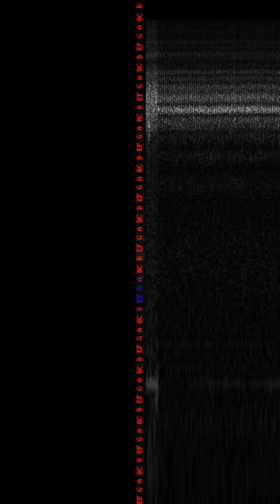I visualized animal sounds with ffmpeg showcqt, rotated sideways.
1 Little Blue Heron fishing - 00:23
2 Wolf pack howls - 00:20
3 Wolves howl - 00:28
4 Wolves howl distant - 00:20
5 Shorebirds misc - 00:24
6 Redwing Blackbird - 00:08
7 bats vocalizing - 00:12
8 Frogs various - 00:30
9 Frogs peepers - 00:32
10 Frogs - 00:30
11 Rattlesnake - 00:15
12 Rain Frog wetland - 00:23
13 Wood Stork Chicks - 00:30
14 Alligator Hisses - 00:11
15 Alligator Bellows 1 - 00:24
16 Alligator Bellows 2 - 00:21
17 Hummingbird feeding - 00:12
18 Goldfinch - 00:09
19 Tufted Titmouse - 00:15
20 Flicker chicks feeding - 00:13
21 Indigo Bunting - 00:24
22 Tundra Swans - 00:19
23 Purple Martins - 00:19
24 Woodpecker Tapping - 00:28
25 Pelican Chick - 00:08
26 Flock of Snow Geese - 00:23
27 Loons - 00:24
28 Terns - 00:26
29 Elk Bellows - 00:06
30 Elk Bellows 2 - 00:18

"The following sound clips are public domain and may be used without prior permission.

If possible, please credit the U.S. Fish and Wildlife Service"